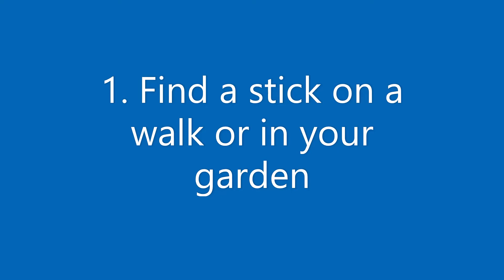How to make an amazing rainbow magic wand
Follow the instructions and see if you can make a wand at home.

You need a stick and some coloured wool or string